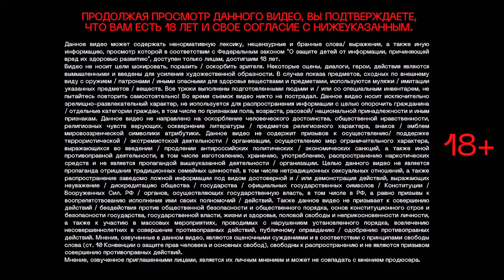Импровизация | Все против Эдвина! Сергей Агафонов VS Алексей Жаров VS Михаил Сидинко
Stand Up импровизация с залом.
Полиция, молодежные слова, семейные драки, электронки и многое другое!
Эдвин Багдасарян, Сергей Агафонов, Алексей Жаров, Михаил Сидинко!

Содержание:
00:00-03:04 | Эдвин Багдасарян
03:05-04:46 | Сергей Агафонов
04:47-10:38 | Алексей Жаров
10:39-13:34 | Михаил Сидинко

КОНТАКТЫ
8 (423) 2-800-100